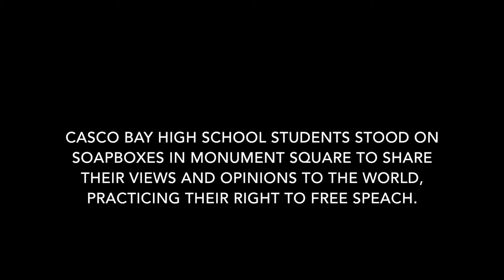Casco Bay High School Speak Week 2015